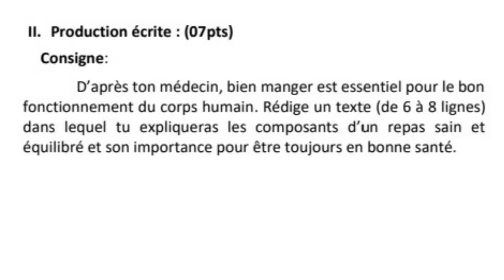تعبير عن التغذية الصحية بالفرنسية للسنة الاولى متوسط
تعبير عن الغذاء الصحي بالفرنسية للسنة الأولى متوسط

دور الاغذية في الجسم سنة اولى متوسط